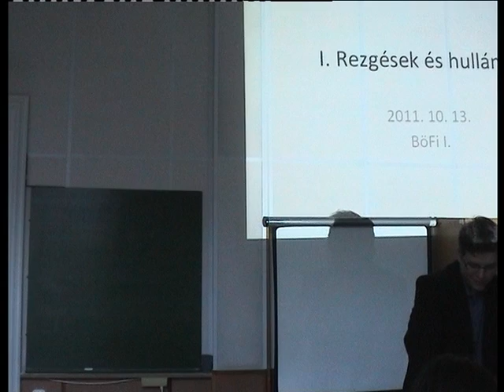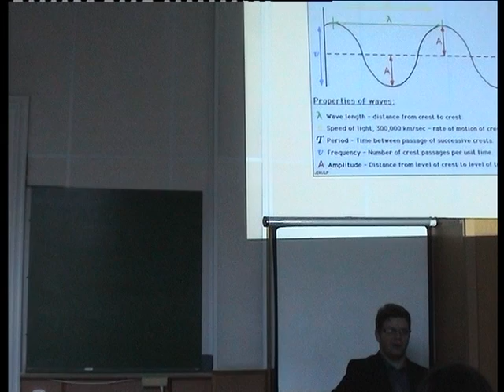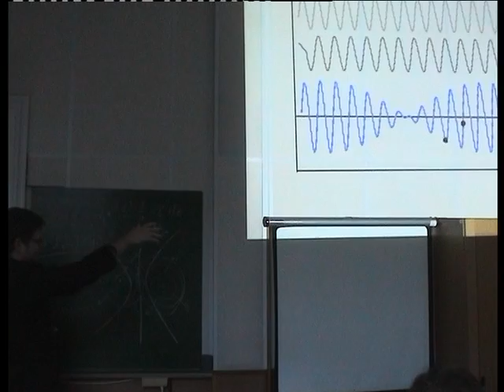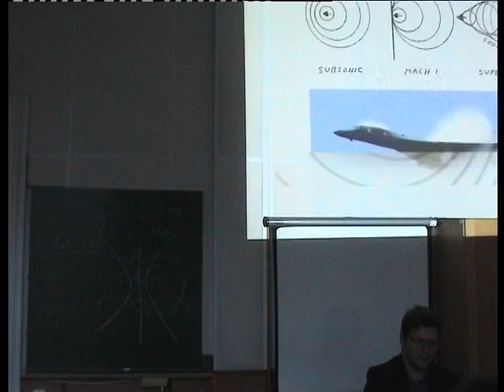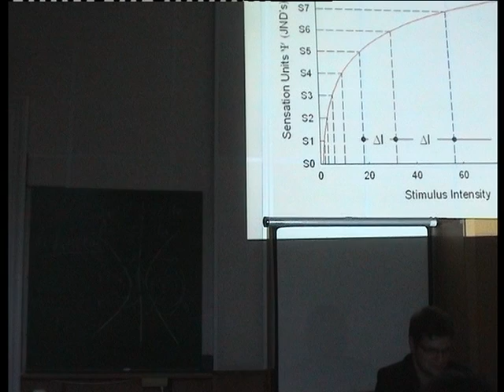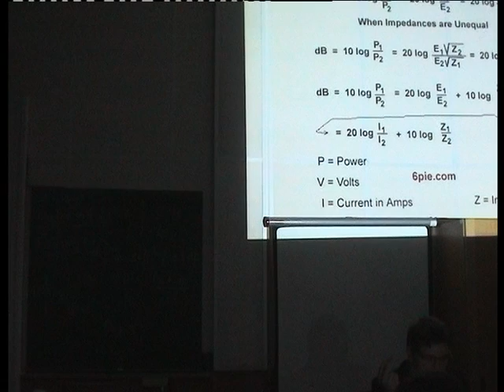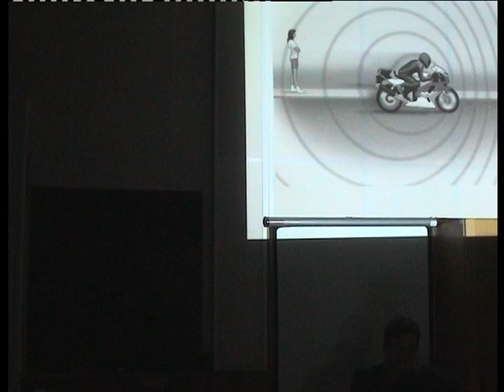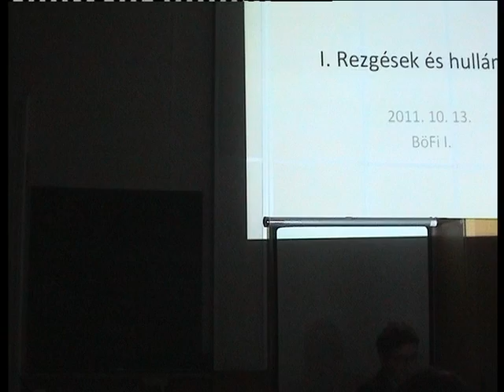Bölcsészfizika I. -- Rezgések és hullámok